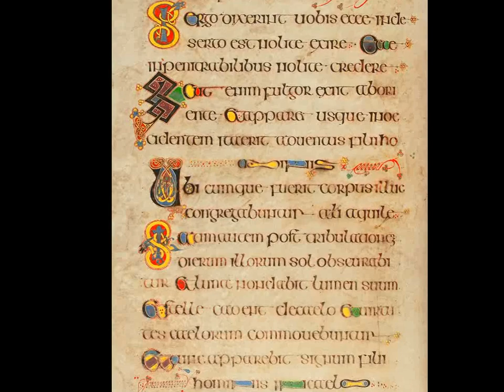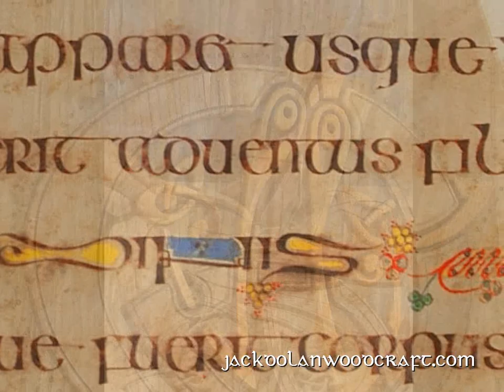Book of Kells in Wood - Letter 'S'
This was a commissioned piece for a customer in Sydney, Australia.
The piece is based loosely on the illuminated letter 'S' as it appears on folio 104v of the  Book of Kells.
Made from solid hardwood (Beech, Elm, Yew)
Size: 76x34x4cm. (30"x13"x1½") Weight: 5kgs (11lbs) approx.